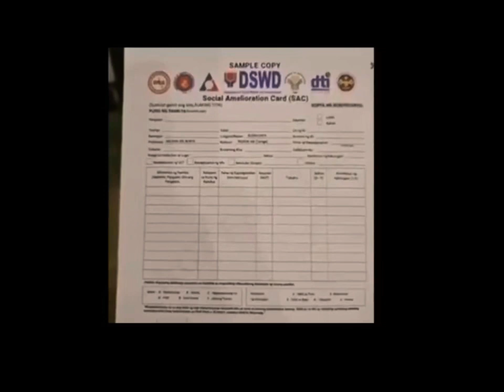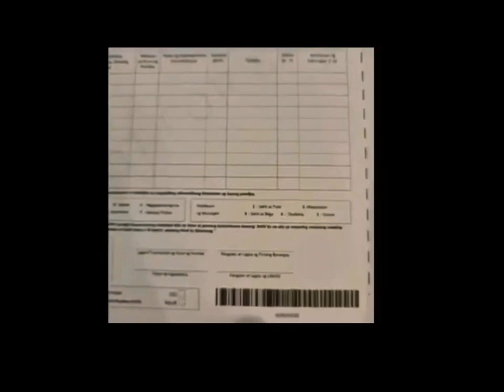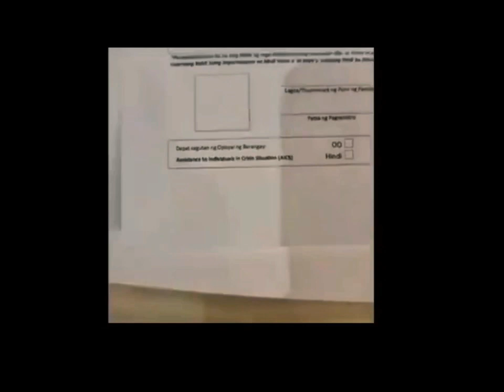Paano at kailan makukuha ang 5k to 8k na tulong galing s gobyerno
Paano ang proseso para makakuha ng 5k to 8k tulong galing sa gobyerno. Panoorin po natin ang sinabi ni Sec. Cayetano. Please share para po tayo makatulong sa mga mamayang Pilipino. Salamat po.